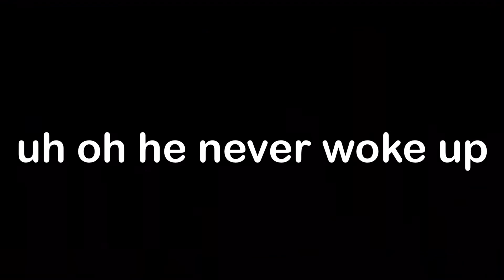Fortnite but Master Chief doesn’t finish the fight...yet.... Halo player returns to play Fortnite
returned to play fortnite after ever since season 5 just to buy chief and now I might play fortnite religiously cause of chief
made by Pro Gamer124795(me) itsErikcuh

If you can come look all the way down here just might as well like and sub do it